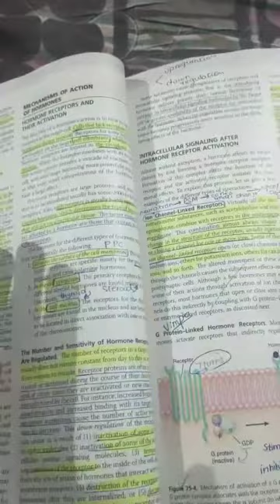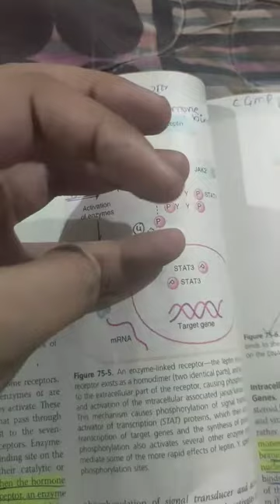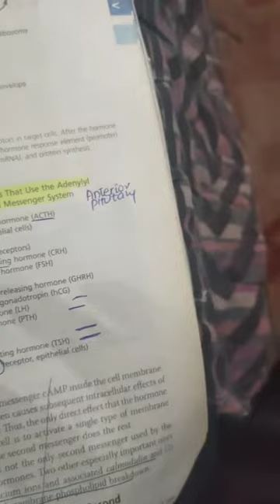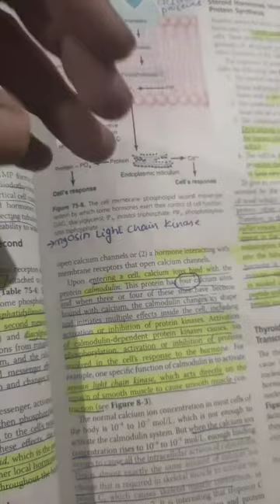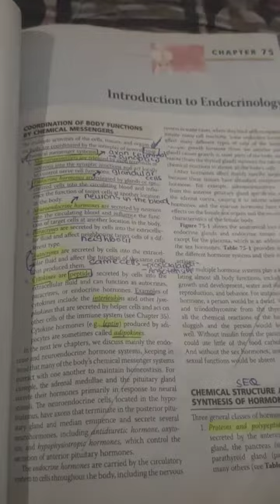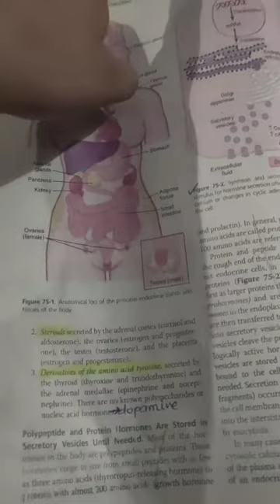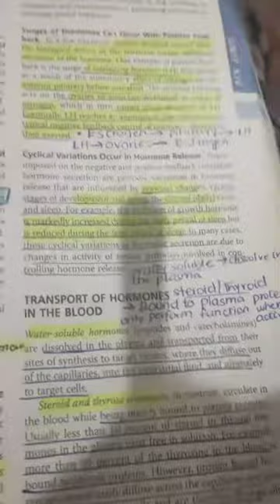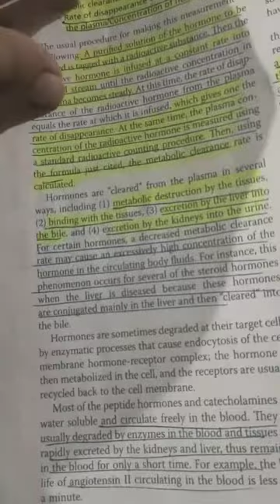Introduction to Endocrinology | Ch 75 | Part 2